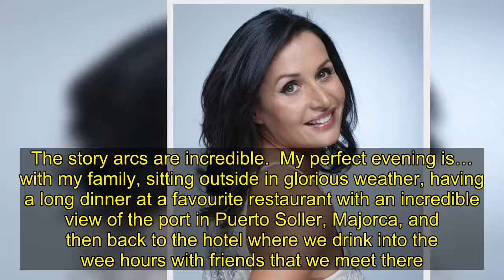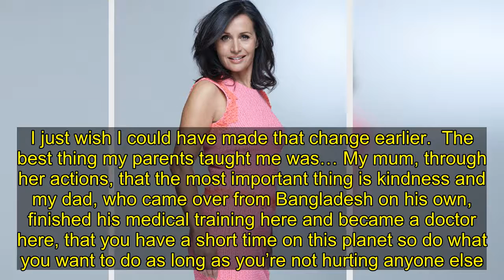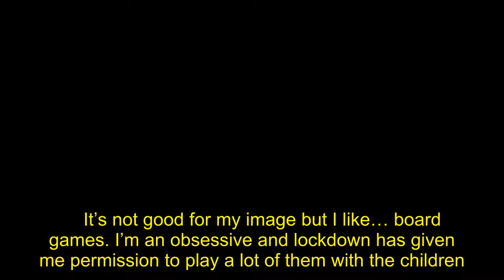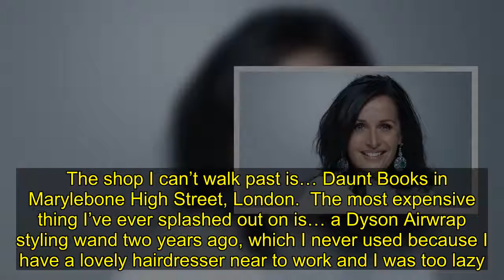ITV presenter Nina Hossain reveals how she was mugged at knifepoint